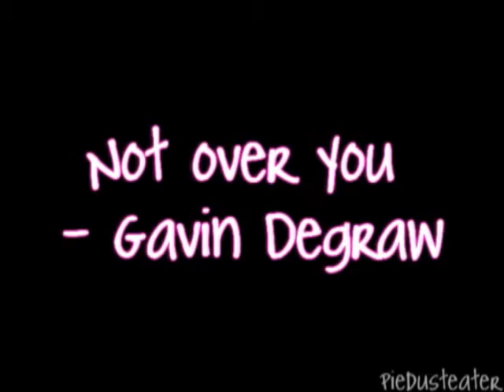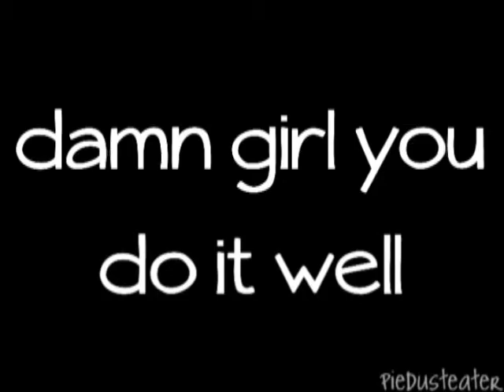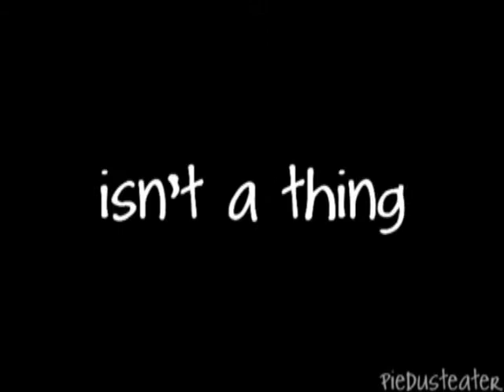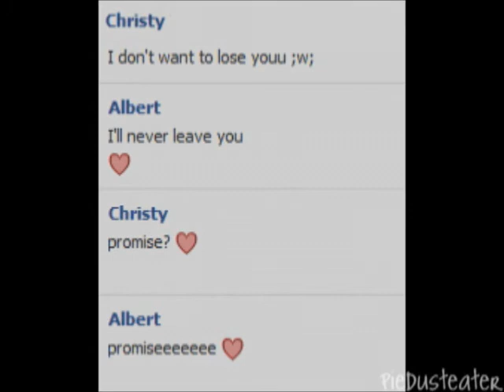MMV: Not over you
Full MMV :D.
Dedicated to the amazing Albert ~ , happy early 11th month anniversary my love♥
"I love you to the sun and back x ∞"
words cannot describe my love for you ^^ ".
I am so grateful I have you, without you who knows where I would be now.
 xoxo.